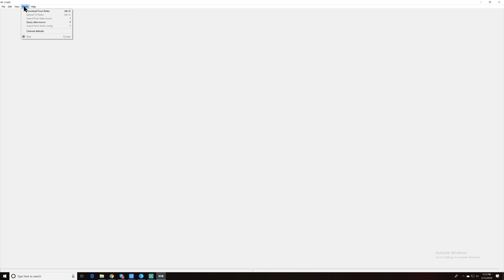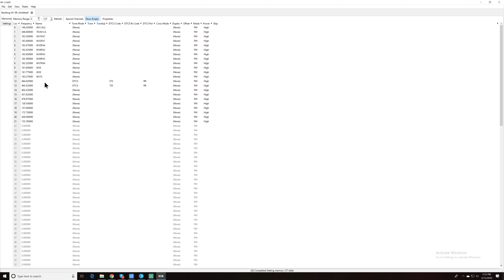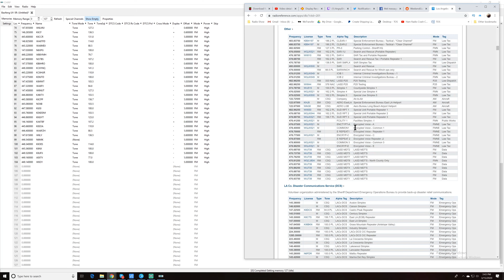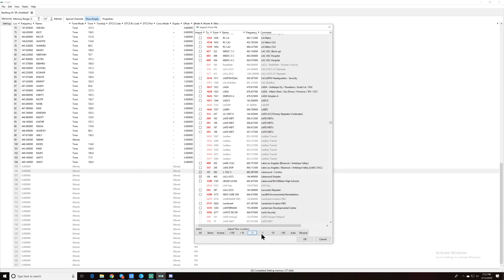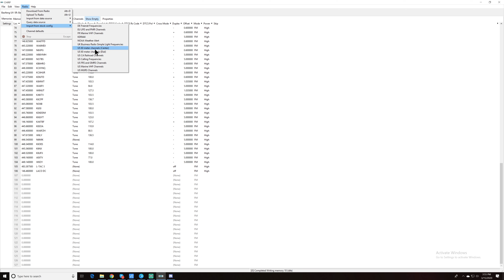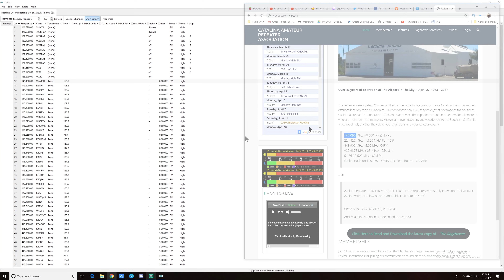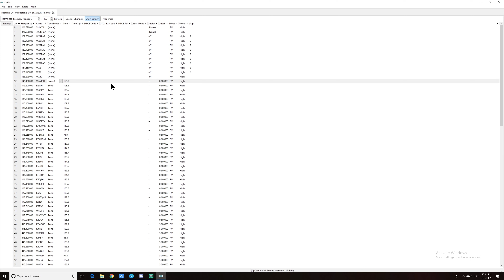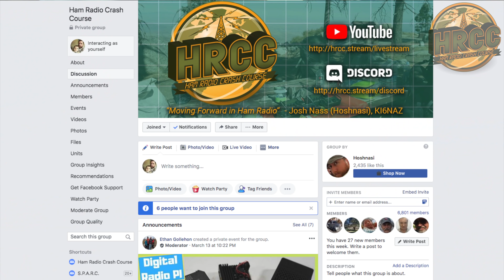How To Program a Baofeng Ham Radio Easy and FAST With CHIRP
Here is my current process to quickly program a Baofeng radio.  The process of using CHIRP will be pretty much the same for ALL Chinese radios.

SnapChat. ► @Hoshnasi